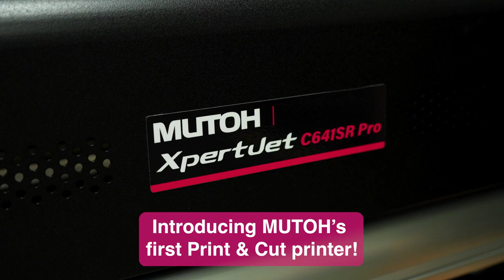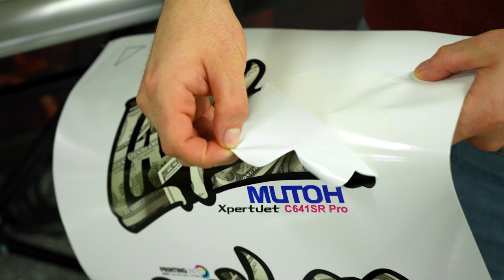MUTOH XpertJet C641SR Pro Print & Cut Speed Test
Our all-new XpertJet C641SR Pro, is a 24-inch Eco-Solvent powerhouse that delivers speeds up to twice as fast as competing models! Watch this speed comparison to see how the XpertJet C641SR Pro achieves more in less time.